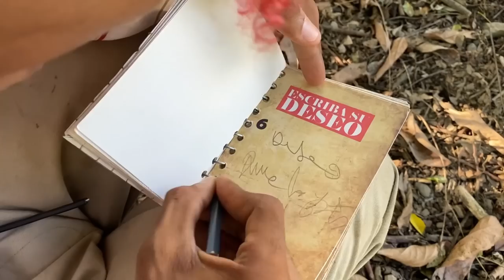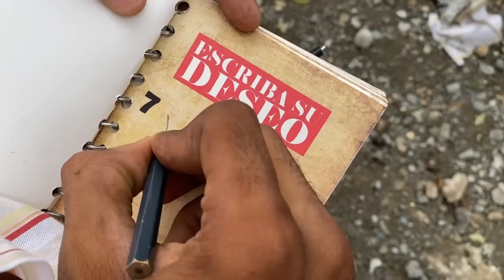15 DESEOS DE NAVIDAD * PARTE 3 * LOS GALONES 🍼🤣